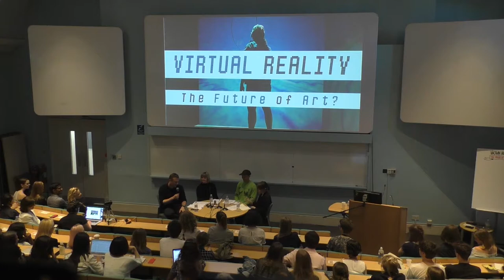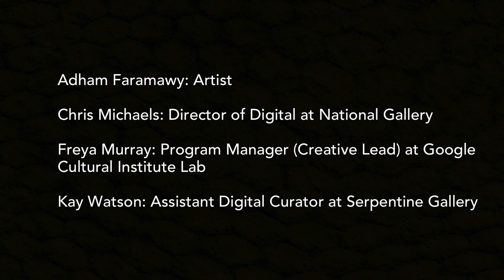Virtual Reality: The Future of Art?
As we consider the future of making art and its display in museums, what role(s) will virtual reality play? There are ethical and practical implications for curators in collecting and showing this continually-developing art form. What are the responsibilities of artists, educators and curators in making this new media accessible inside and outside of museums?